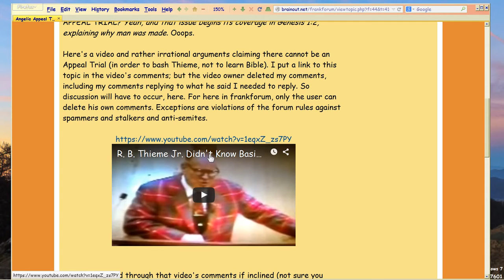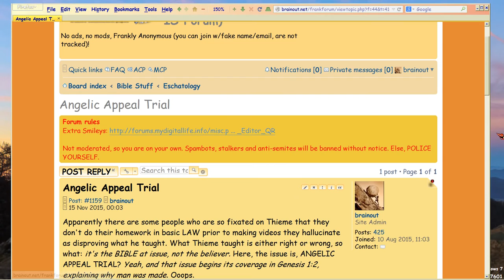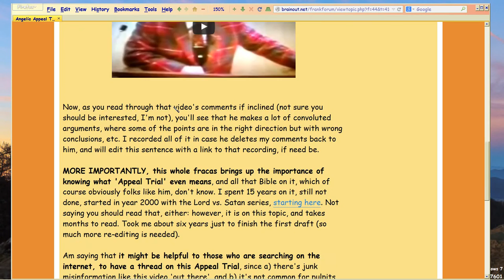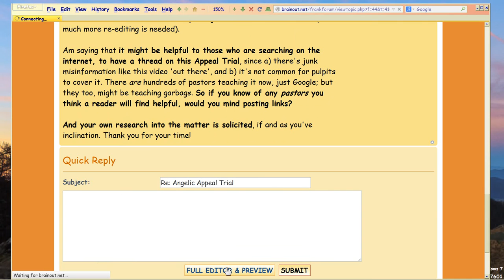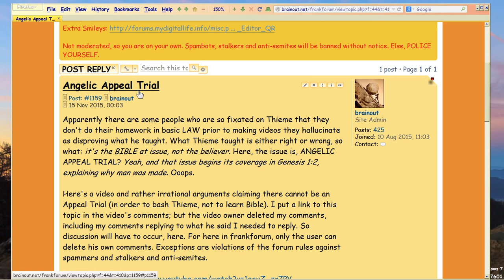Angelic Appeal Trial?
As most of you know, I've been writing about this for 15 years, starting

Someone sent me a video by a very mixed-up guy (shown in the video, and its link is -- who doesn't even understand basic law.  His video, claims Thieme didn't know law; he got so crazy in trying to respond to my comments, I recorded all but my last three, which he deleted.

So made the frankforum thread ALSO (minor purpose) to allow anyone to comment without fear of deletion.

You can also comment here on the video without fear of deletion, too.  I don't censor.  I also don't reply to people who rant.  Get your thoughts together, make a cogent argument, and then I will reply.

Only insecure and immature people, censor. I do block anti-semites, stalkers, and spammers both here and in the forum, for the sake of other visitors. But I don't censor.

More importantly, the issue is the TRIAL itself.

Copyright note: so long as the poster of a video ALLOWS EMBEDDING it does not violate any law to show the STILL of the video thus embedded.  This guy allowed the embedding when I filmed, so it's not in violation here.

PS: My comments were recorded but I've not yet uploaded the comments, as they are boring.  Comment in the frankforum, save yourself the time, I will only upload the recording to my domain as a link there, if needed to prove what was and wasn't said.  Frankly it's not important. What is important, is this DOCTRINE about a) IS there an Angelic Appeal Trial, b) where in BIBLE is it covered, and c) how does it CONCERN us?

So his video and my comments are at best brainstorming tools. Better still, ask God yourself.  And then post whatever helps you think through the issues, here or in the forum.